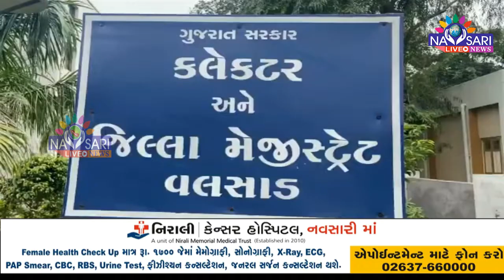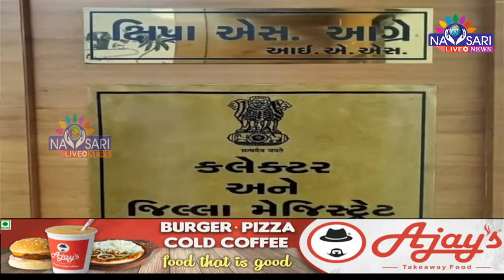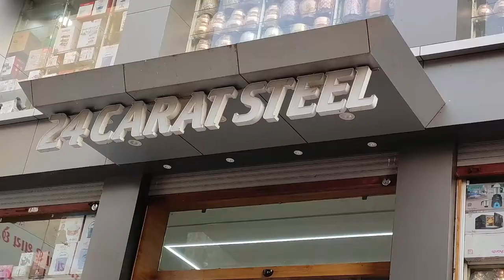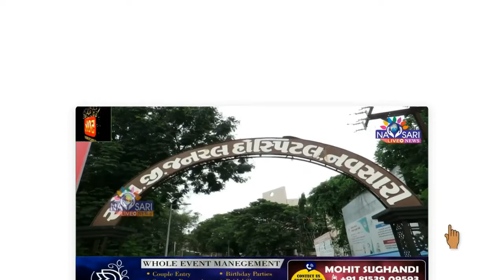Zatpat News :-Collector orders government employees to wear masks in case of rising corona in Valsad